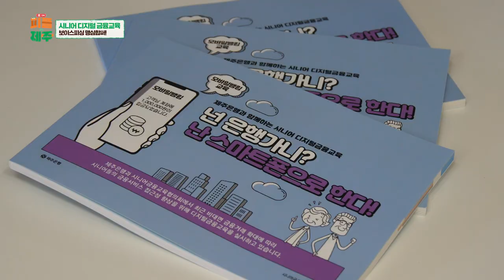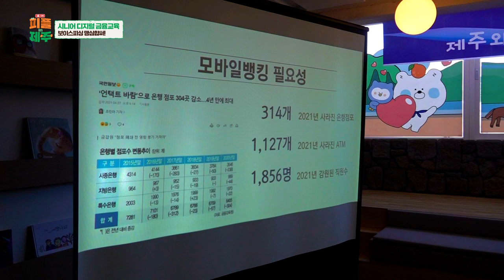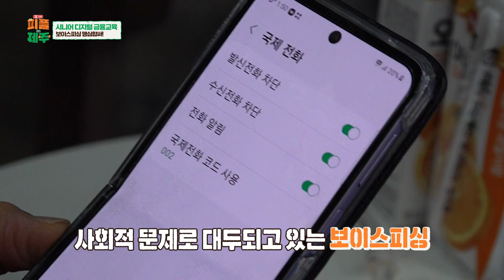시니어 디지털 금융교육 / 제주은행 봉사단 _ 溫On 피플 인 제주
제주은행 모슬포지점에서 지역 어르신들을 대상으로 ‘모바일 능력 향상 및 보이스피싱 예방 교육’을 실시했습니다. 급속하게 변화하는 금융환경에서 어르신들이 금융 서비스에 소외되지 않고, 편안하게 디지털 금융을 이용할 수 있도록 하기 위함인데요. 그 현장을 영상에 담았습니다.